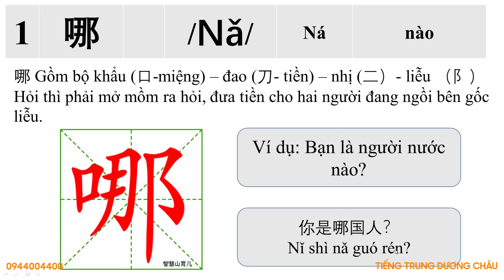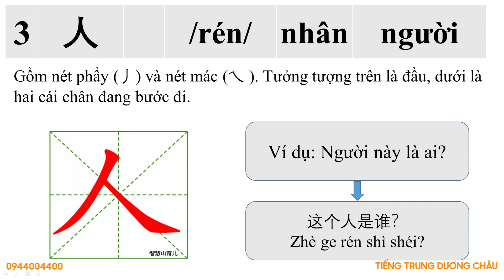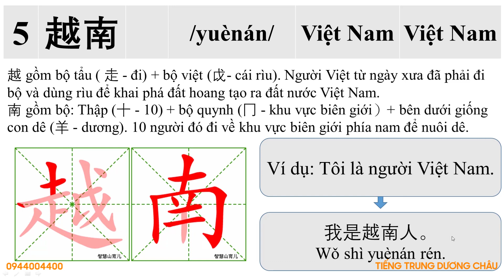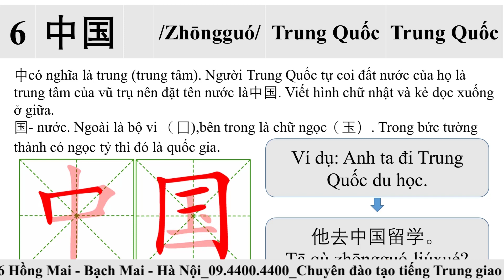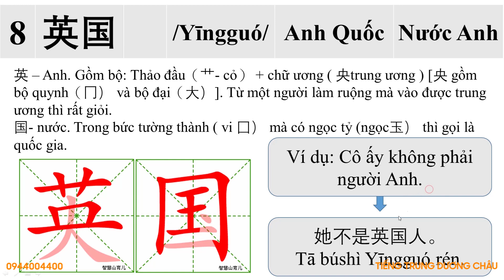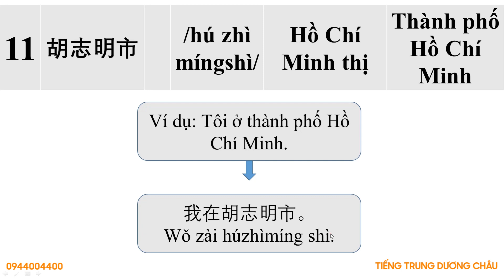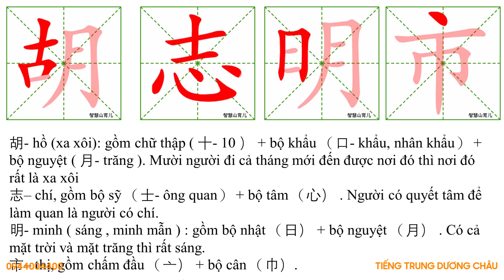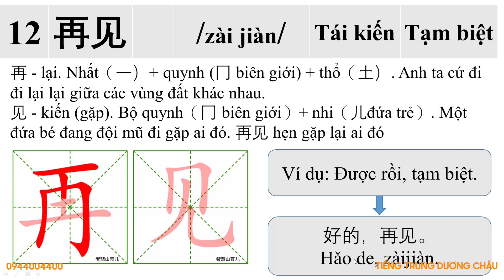BÀI 3 | NHỚ NHANH 3300 CHỮ HÁN QUA CÂU CHUYỆN | Cách học tiếng Trung dễ nhớ - Tập viết chữ Hán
BÀI 3 | NHỚ NHANH 3300 CHỮ HÁN QUA CÂU CHUYỆN | Cách học tiếng Trung dễ nhớ - Tập viết chữ Hán. Học tiếng Trung online, học tiếng Trung giao tiếp cơ bản, học phát âm tiếng Đài Loan cho người mới bắt đầu, học viết tiếng Trung. TRUNG TÂM TIẾNG TRUNG VIỆT TRUNG. Địa chỉ học tiếng Trung uy tín tại Hà Nội. Sở hữu độc quyền phương pháp nhớ nhanh 1500 chữ Hán qua truyện cười.
Cơ sở 1 : Số 10 - Ngõ 156 Hồng Mai - Bạch Mai - Hà Nội
Cơ sở 2 : Tầng 4 số 25 ngõ 68 Cầu giấy - Hà Nội